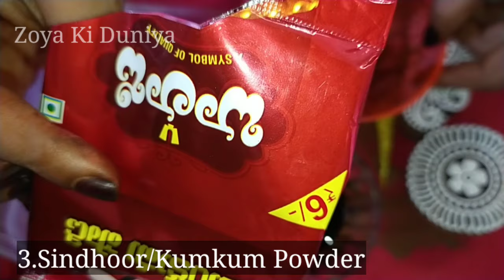Tattoos Henna Recipe/Homemade Henna for Stamps|Wooden Block Hennna Print Stamps|Arq for Henna Prpare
Tattoos Henna Stamps buy Online
Amazon Link